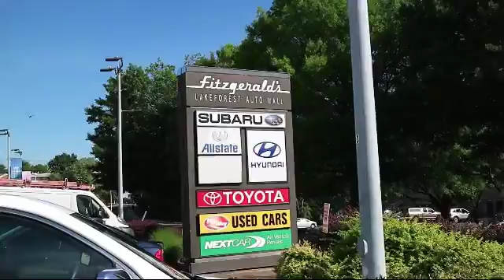2018 Toyota Rav4 SUV Xle Awd (natl) Gaithersburg Germantown Clarksburg Rockville Urbana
2018 Toyota Rav4 SUV Xle Awd (natl) Stock Number: DR54194 Vin:2T3RFREVXJW754194.